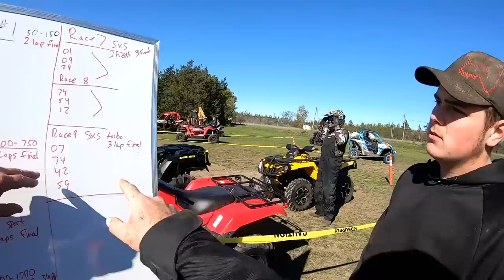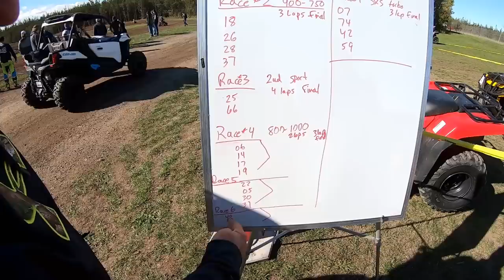Full Throttle Race Day (500-750 ATV Class)